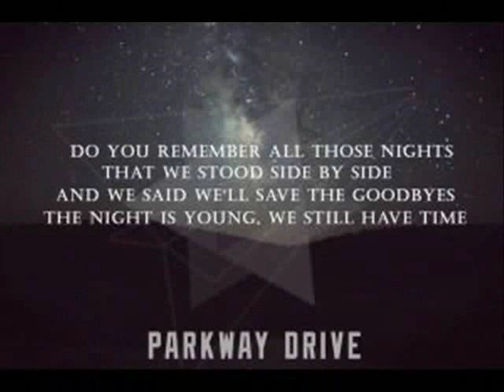One More Angel (A Tribute to Chase Baldwin) by The Essence of Summer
A Tribute to Chase Baldwin

When I see the ocean and crashing waves, I can't help but think of you.
The way we planned things, the way they changed. I'll never have another friend like you.

Please don't go. These tears on my guitar will stay there forever.
Please let me go. I promise to hold on to our memories forever.

Hey brother, can you open my eyes, and feed the passion inside this heart of mine.
I feel that you're here in this room. banging your head to the songs I wrote with you.

Will you please save me from this feeling.
We all know heaven gained one more angel.
I wish that I could have helped my fellow man.
Now that you're gone, I will succeed with everything I can.

I still go to the ocean and think of you.
I still play my guitar and think of you.

Please let me go. We all know heaven gained one more angel.

Hey Chase, I don't know if you'll ever get to hear this but..I wrote this song for you. I miss you alot man..it's been really, really hard. I wrote this song to remember the memories we had. I always remember going to take pictures with you in the mountains for our band The One Who Knocks and ordering pizza together and writing our music. I remember one time you were snapchatting while you were on your bike and you wrecked. Anyways..that aside..you're all I think about when I pick up the guitar man. The music helps me remember..and the music will never let me forget. Meeting you had given me a drive..a certain passion about the way I see and feel music. You were such a free spirit and you were like my brother. It's so hard to live life when you know that you won't ever see them anymore. For the short time we had known each other, you had influenced me more than any other musician I know. The way you felt about it..i wanted to feel that way. Basically what I'm trying to say is..I miss you brother..and I really wish you were here. Teach those angels how to shred on guitar ok buddy. I love you man. I'll see you on the other side.

RIP Chase